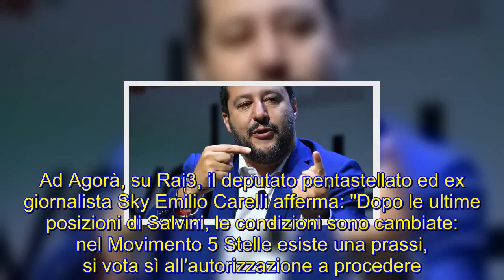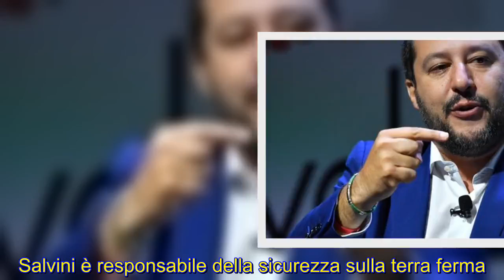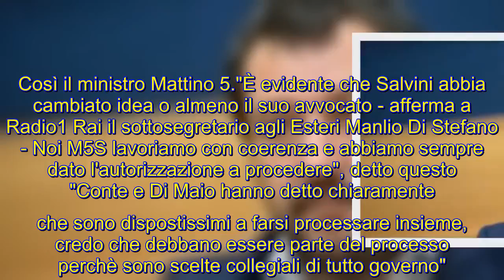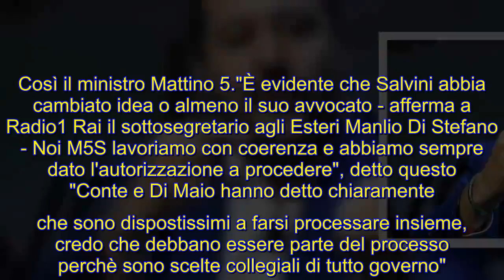Salvini: non provatemi, ora le condizioni sono cambiate